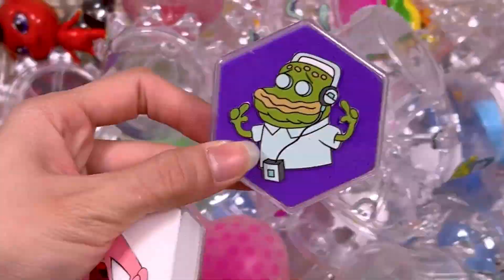Spongebob Squarepants - Mixing Patrick Pinney with Candy Hexagon Box Clay ! Satisfying Slime Video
Looking Lucky channle make all video for Spongebob Squarepants and slime,clay,toy,stories,asmr,numberlocks
Looking Lucky will do The content below :
Looking For spongebob
Looking spongebob squarepants and patrick star
Looking  patrick star
Looking spongebob and patrick star slime
Spongebob Slime
Patrick star Slime
Spongebob squarepants stories
Spongebob squarepants slime
Spongebob squarepants toys
Spongebob squarepants funny
Spongebob squarepants clay
Spongebob squarepants numberloks
Spongebob asmr
Diy sponge bob
Review spongebob
© Copyright by Looking Lucky ☞ No Reup